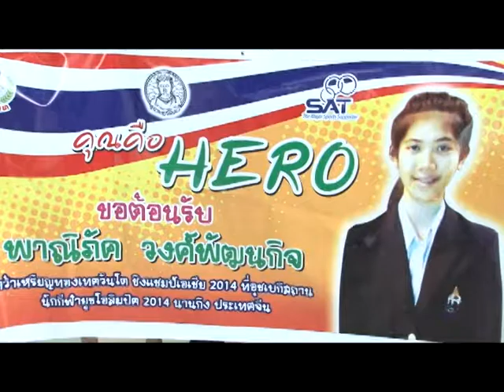ทีมเทควันโดไทย ชุดสู้ศึกชิงแชมป์เอเชีย เดินทางกลับถึงไทย